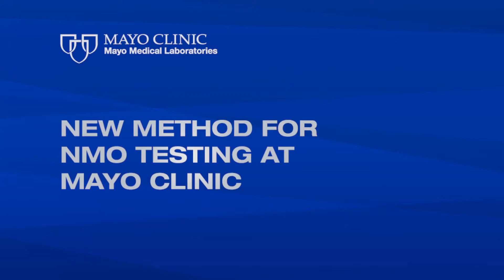New Method for NMO Testing at Mayo Clinic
Sean Pittock, M.D., discusses Mayo Medical Laboratories' new cell-based AQP4 antibody assay. The improved sensitivity and specificity of this test will assist clinicians in distinguishing early stage NMO spectrum disorders from multiple sclerosis.